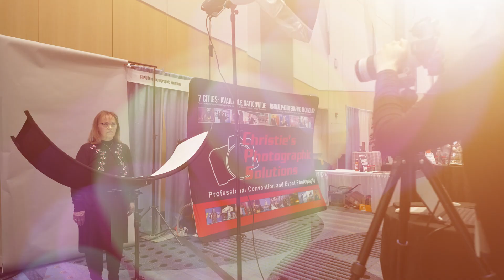MIC2023 V1 1